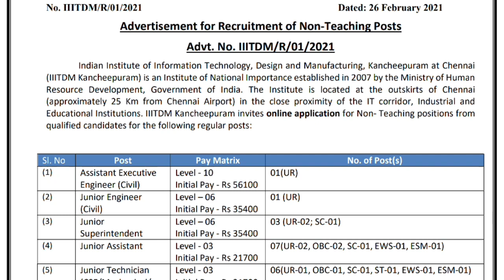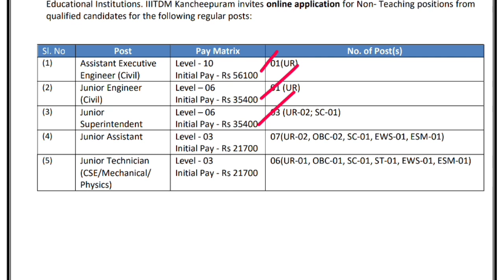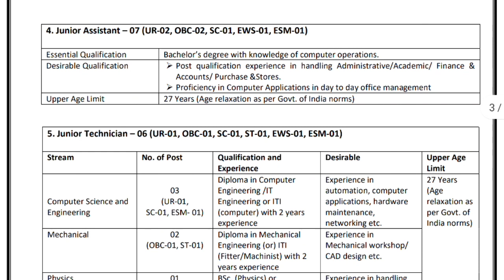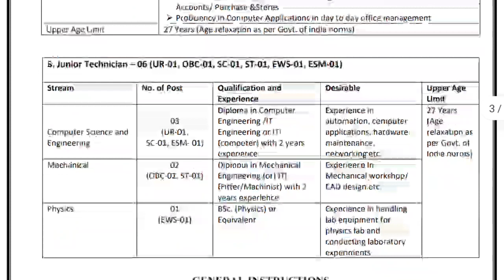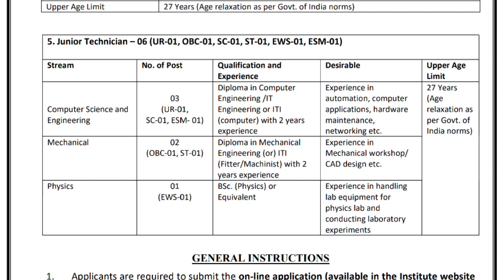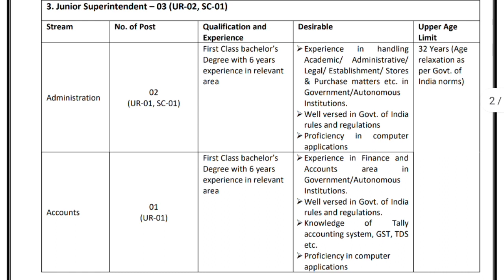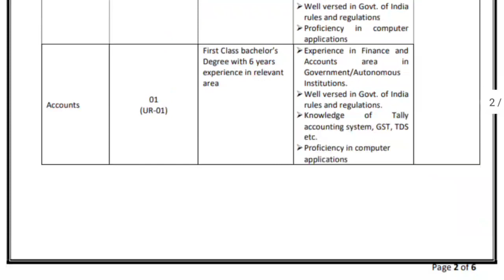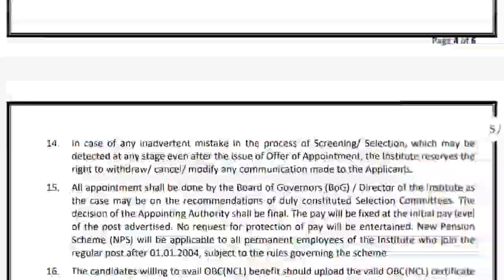మానవ వనరుల శాఖలో ఉద్యోగాల భర్తీకి నోటిఫికేషన్ | IITDM Jobs Recruitment Notification 2021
IITDM Jobs Recruitment Notification 2021 details in telugu